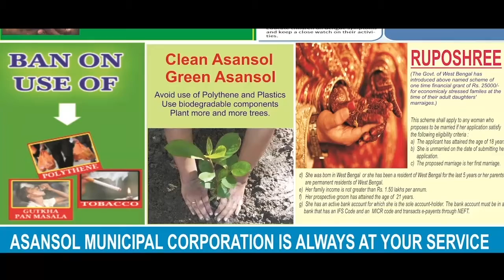আয়ুষ্মান ভারত নিয়ে রাজ্য সরকারকে বিঁধলেন রাজ্যপাল| GOVERNOR ATTACKS BENGAL GOVERNMENT AYUSHMAN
মৃত্যুঞ্জয় দাস, কলকাতা: আবার রাজ্য সরকারি সিদ্ধান্তের বিরুদ্ধে বিস্ফোরক রাজ্যপাল জগদীপ ধনখড়| কেন্দ্রীয় স্বাস্থ্যবিমা আয়ুষ্মান ভারত যোজনায় রাজ্যের আপত্তিকে বিঁধে তিনি বললেন,  স্বাস্থ্য নিয়ে রাজনীতি করা উচিৎ নয়। তাঁর বক্তব্য, টাকা কেন্দ্র বা রাজ্য যেখান থেকেই আসুক, তা যেন মানুষের কাজে লাগে| রাজ্যপাল জানান, অনেক দরিদ্র মানুষ আছেন যারা চিকিৎসার খরচ চালাতে পারছেন না, সেই কারণে তাঁর কাছে তিন হাজারেরও বেশি আবেদনপত্র জমা পড়েছে। তাই রাজ্য সরকারের কাছে তাঁর দাবি, রাজ্য যেন কেন্দ্রের আয়ুষ্মান ভারত যোজনায় আপত্তি না করে।